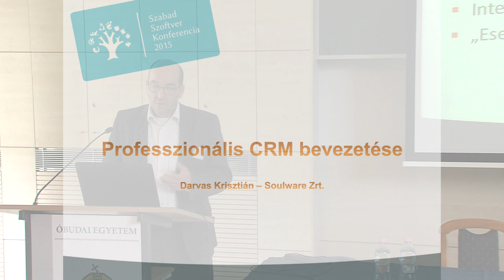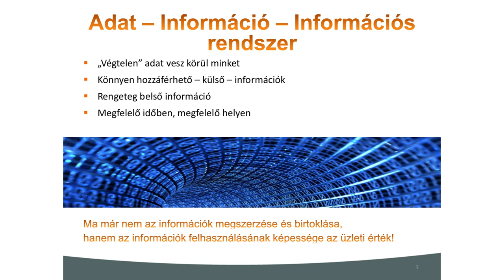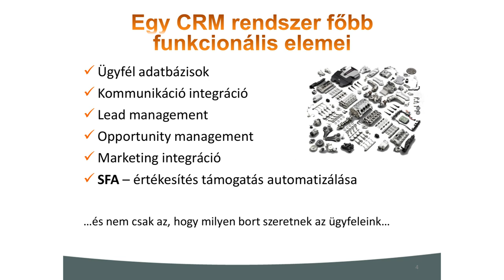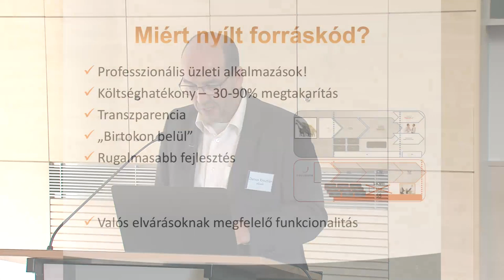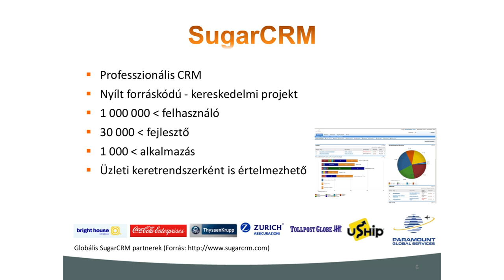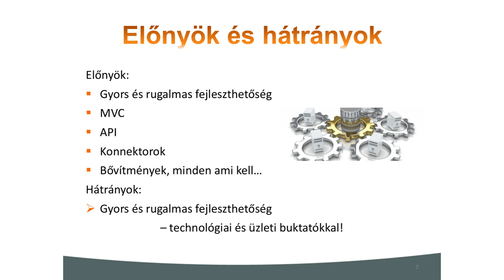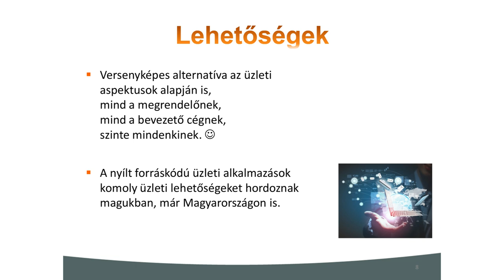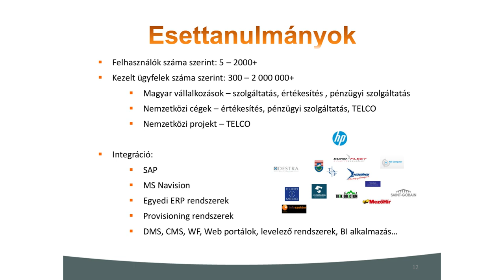Darvas Krisztián: Professzionális CRM bevezetése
Az előadás témái vázlatosan:

    Általánosan a CRM-ről
    Miért nyílt forráskód alapon
    Előnyök és hátrányok
    Miért SugarCRM
    Lehetőségek, kockázatok és mellékhatások
    Integráció és nem sziget rendszer
    Esettanulmányok